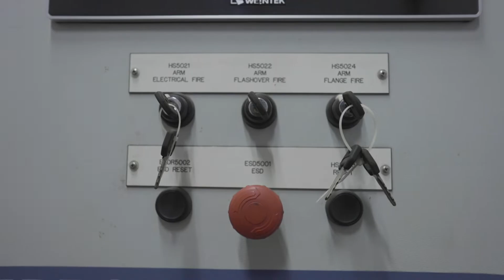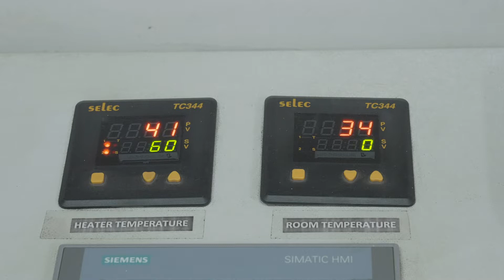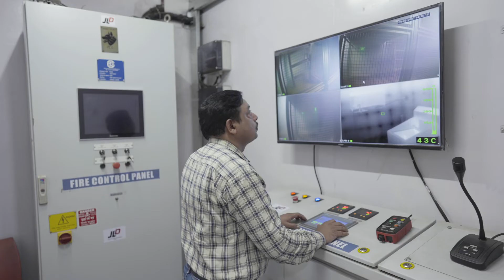JSW Dolvi - Fire Fighting and BA Training Gallery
Fire Fighting and Breathing Apparatus training gallery at JSW Dilvi Alibaug near Mumbai - Installed by JOSEPH LESLIE DYNAMIKS